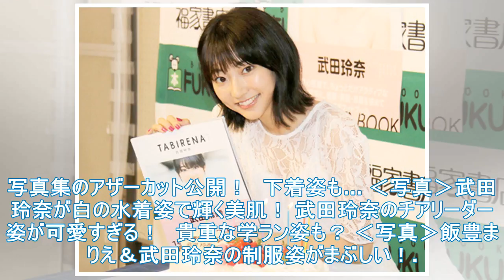武田麗奈：最初の写真集、マリアヤイドバは共演者にそれを見せていない "恥ずかしい...